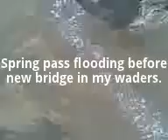My Edited Video pass flooding before new woody bridge.